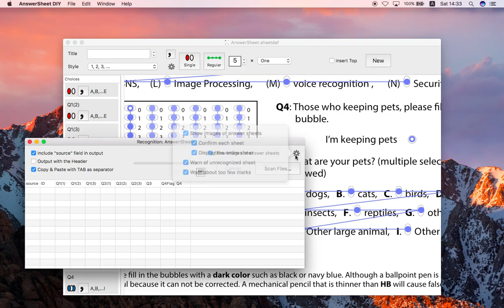マークシートDIY 使用例02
アンケート、小テスト用OMRアプリ『マークシートDIY (0.7.1)』の使い方の例、その２です（無音）。専用機や専用紙を使う必要はありません。Mac専用です。無料。